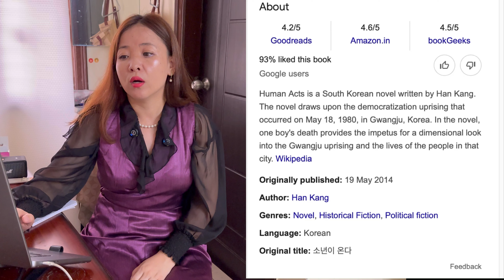ཧན་ཀང་གི་མི་ཚེའི་ལོ་རྒྱུས་དང་ཁོང་གི་དེབ་ཤ་མེད་ཅེས་པ་ངོ་སྤྲོད། Hankang bio& Intro book"The Vegetrain"